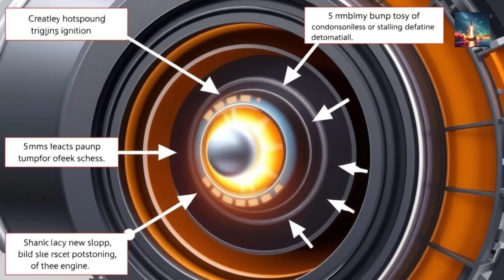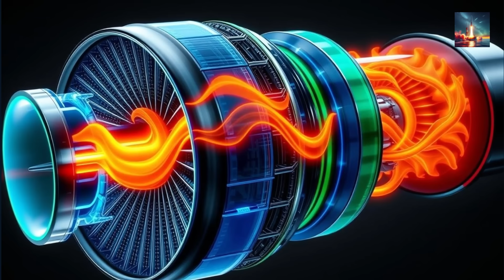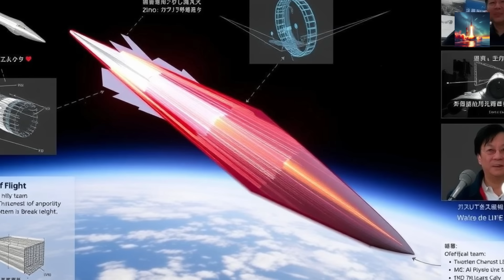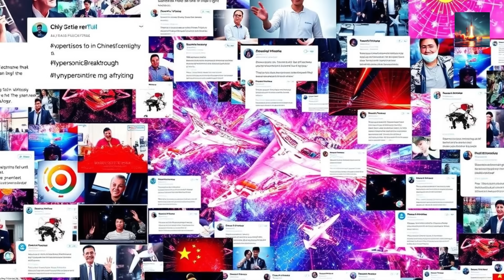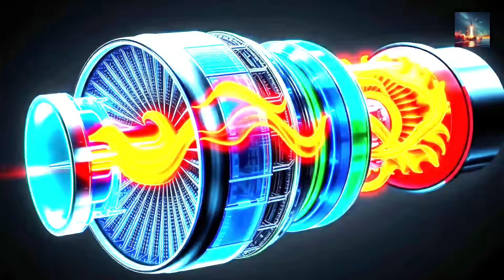Chinese Scientists Build The World’s First Engine Capable of Mach 16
Get ready to have your mind blown! Chinese scientists have made a groundbreaking discovery that could revolutionize air travel forever. They've created an engine capable of reaching speeds of up to 16 times the speed of sound! That's over 12,000 miles per hour! Imagine traveling from New York to London in just a few minutes. This incredible technology has the potential to change the face of aviation and open up new possibilities for space exploration. But how does it work? And what are the implications of this incredible innovation? Watch to find out more about this mind-boggling engine and the future of flight.